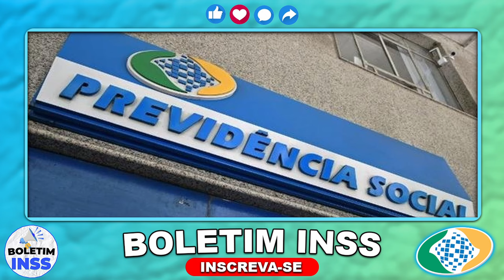IDOSOS COM MAIS DE 60 ANOS JÁ PODEM SACAR ISSO! NÃO PERCA!